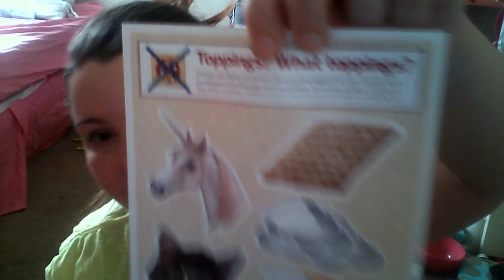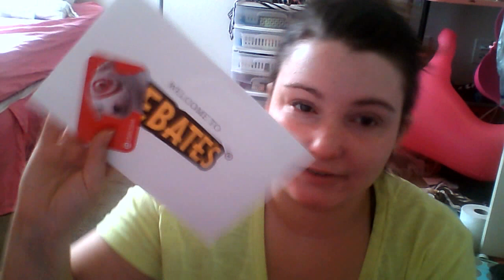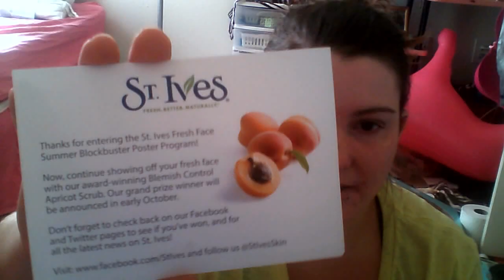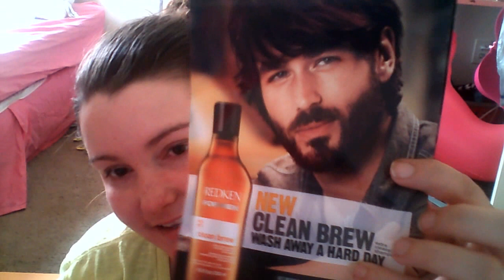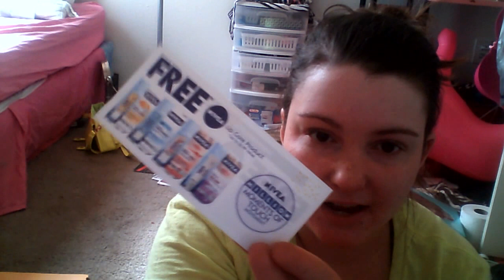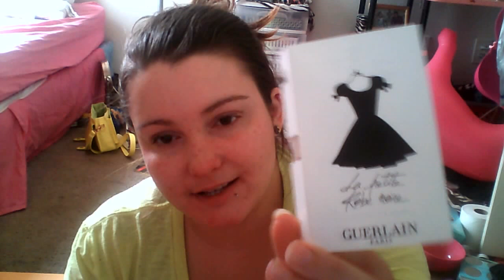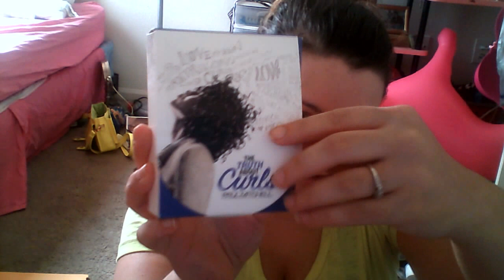Mail Freebies of the Month October 2012 Smashbox, Nivea, Ebates and More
Thank you guys for watching my video! It means a lot to me.

Get a nail polish kit for only 1 penny from Julep Maven! Use code COLOR2012 or PENNY

I am no way being sponsored or anything for this video.